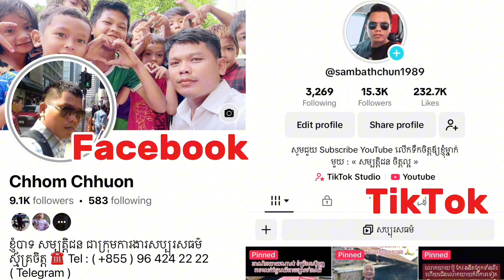#1372 អ៊ំស្រី សុឹម តុក ជីវភាពខ្វះខាត កូនចៅសុទ្ធតែទីពឹងមិនបាន Life of the Cambodian countryside